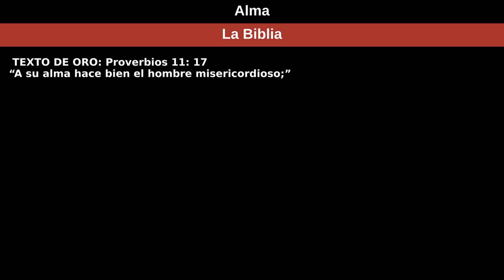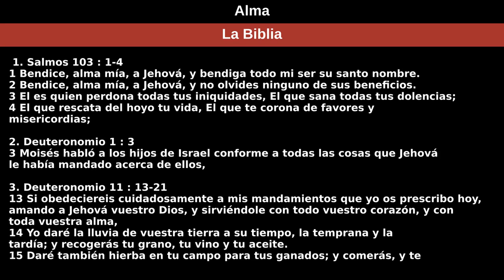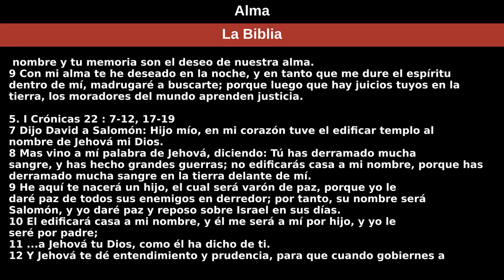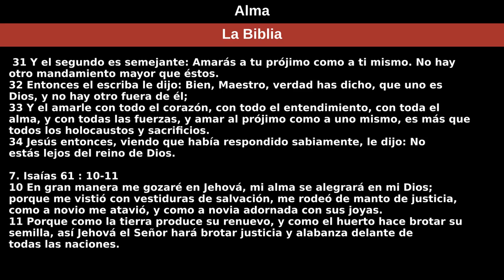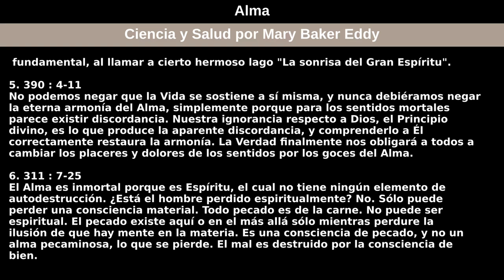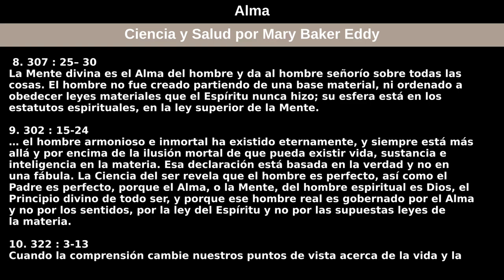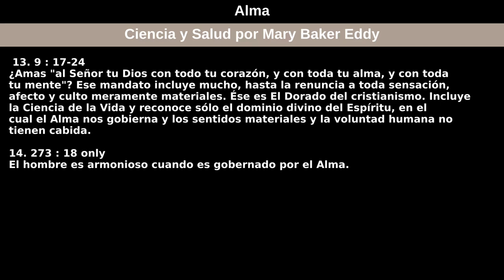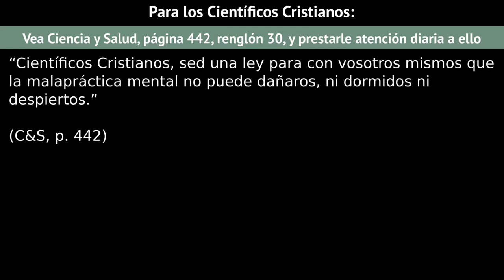14 de febrero de 2021 — Alma